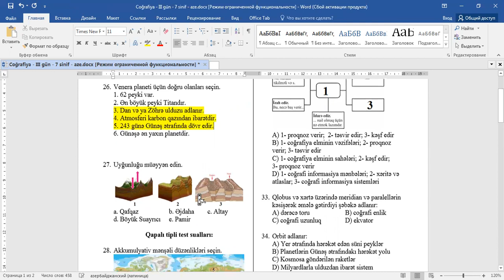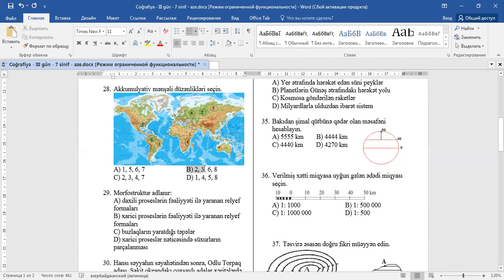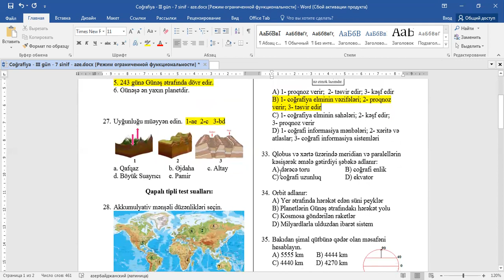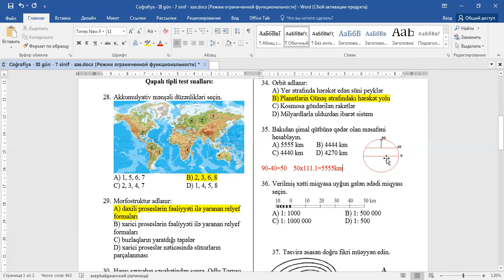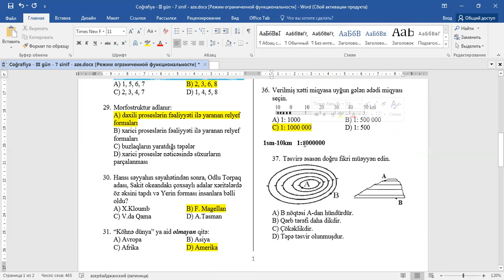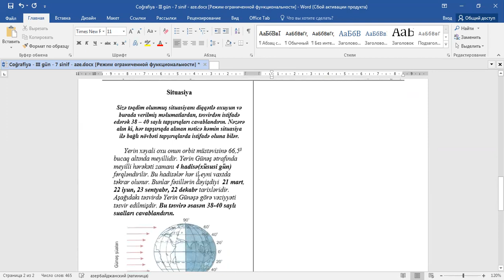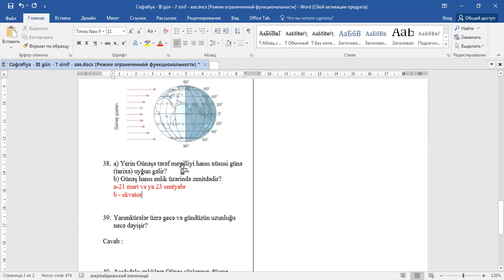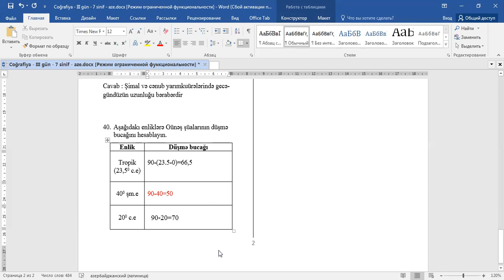Coğrafiya 7-ci sinif BSQ-1 suallarının video həlləri.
Kaspi Distant mart 2020-ci il tarixində  Kaspi Təhsil Şirkəti tərəfindən şagirdlərə video dərslər bazası yaratmaq məqsədilə təsis edilmişdir.
Kanalda: ibtidai siniflər, ibtidai siniflər - rus sektoru, 5-ci siniflər, 5-ci siniflər rus sekotru, , 6-cı siniflə, 6-cı siniflər rus sektoru, 7-ci siniflər, 8-ci siniflər, 9-cu siniflər, 10-cu siniflər, 11-ci siniflər üzrə Azərbaycan dili, ədəbiyyat, riyaziyyat, ingilis dili, ümumi tarix, Azərbaycan tarixi, coğrafiya, kimya, fizika. biologiya, informatika, həyat bilgisi, Rus dili fənlərindən video dərslər mövcutdur.